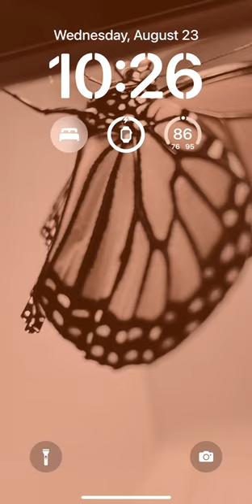My iphone Wallpaper is the BEST!!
This channel is about Monarch Butterflies, how to take care of them, fun facts, and activities to participate in.

ATTENTION!! The Monarch population is decreasing, and we need your help to find out why. Search the websites below to find out how you can help...

Check out this website- TheMonarchJointVenture.org

-you-can-help/